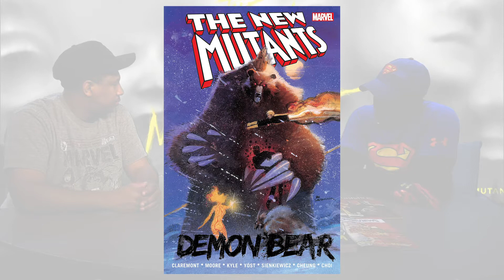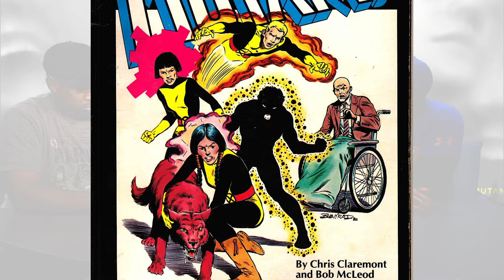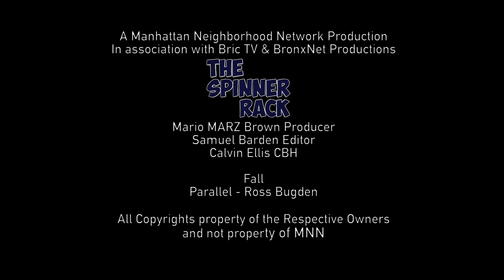New Mutant Movie Back On Schedule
The MCU releases the New Mutants Movie. The Spinner Rack Video Created By the Spinner Rack